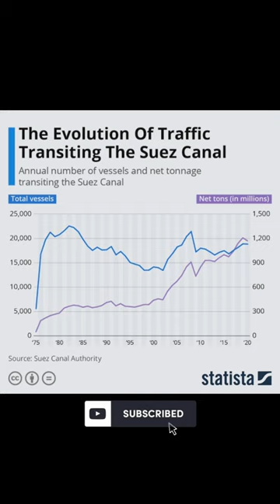Evergiven Ship🚢 Stuck In Suez Canal - Suaz Canal